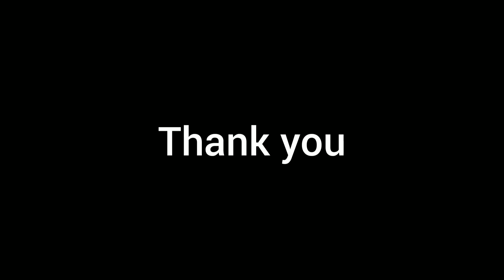bottleart 2 easy bottlearts without brush or sponge / no brush bottle art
Thank you for all your supports. 🌹🌹🌹🌹

Musician: @iksonmusic